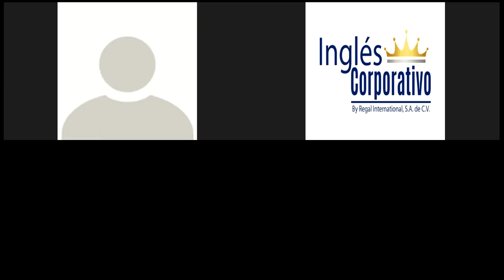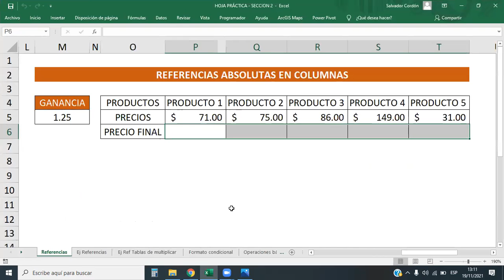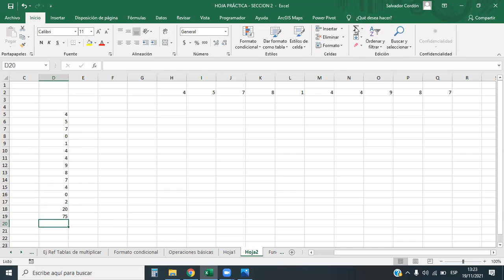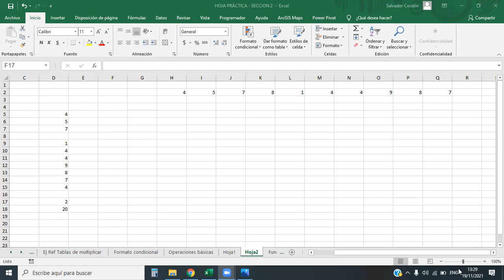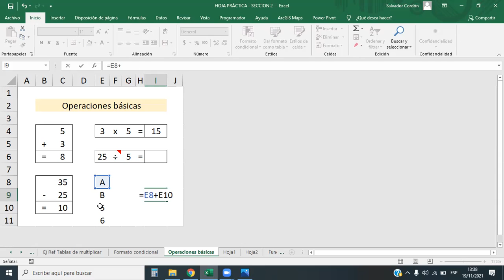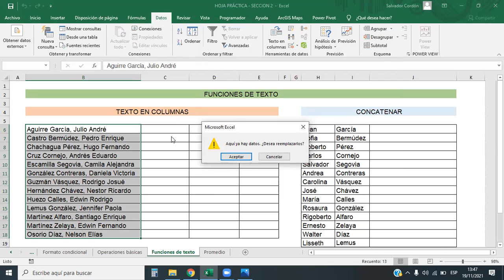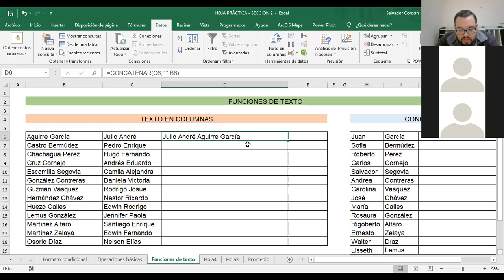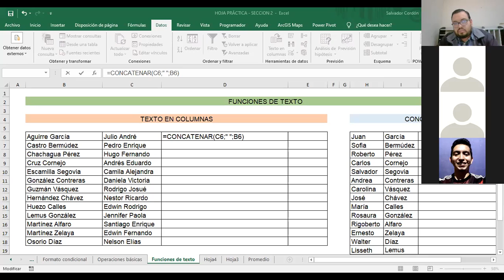Inglés Corporativo - Fórmulas y Funciones - Clase 8